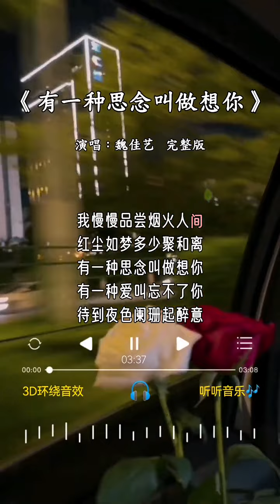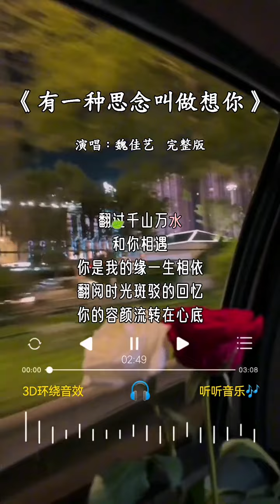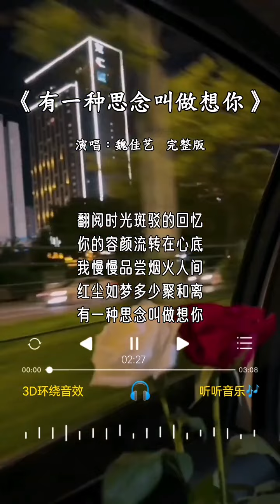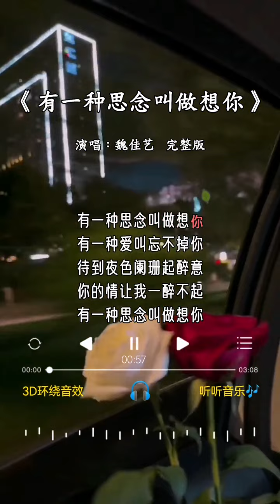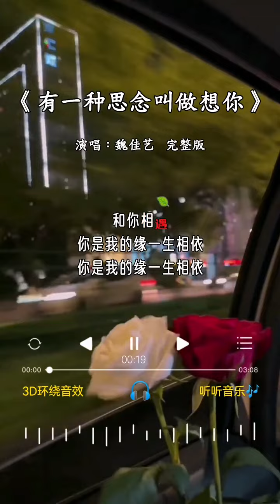魏佳艺 的《有一种思念叫做想你》